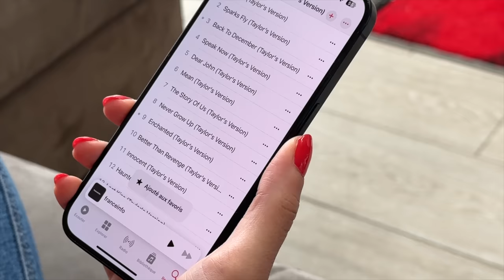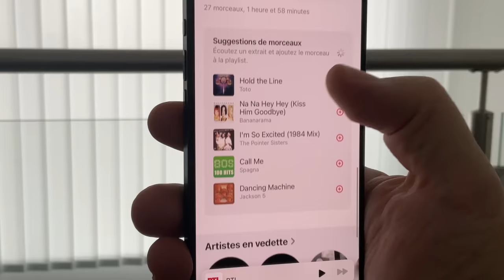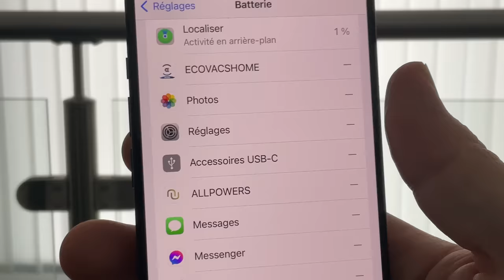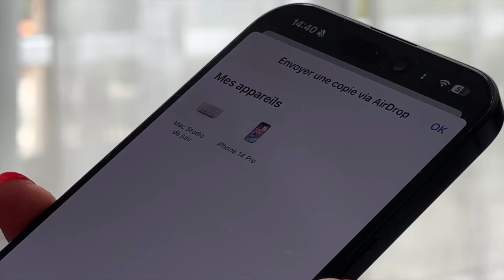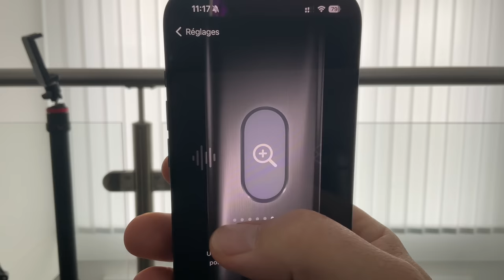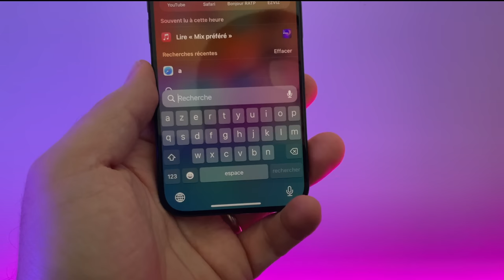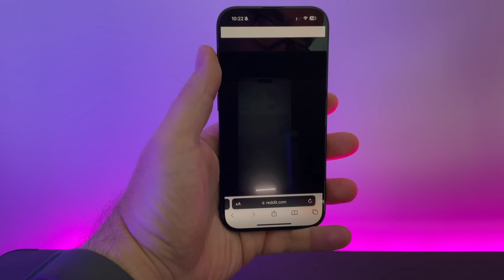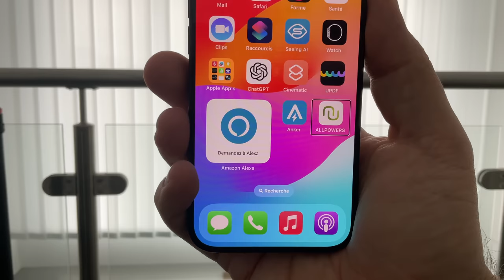iOS 17.1 disponible ! Quelles sont les nouveautés sur iPhone de cette nouvelle version?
iOS 17.1 est maintenant disponible pour tous avec son lot de nouveautés.
Je vous propose de découvrir les nouveautés et correctifs sur iPhone.
Si vous mettez à jour iOS 17.1 avec quelques bugs, vous pouvez utiliser ReiBoot ： pour réparer votre système iOS, et il vous aider à revenir à la version précédente, comme iOS 17, iOS 16.5, etc.”

OFFICE 2021 sur mac pas cher :
-62% code: AMT62